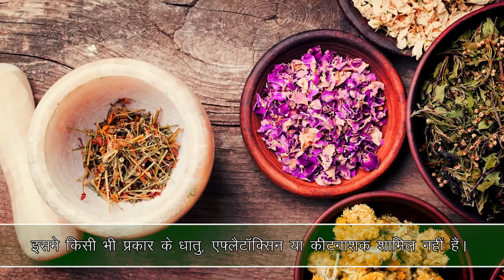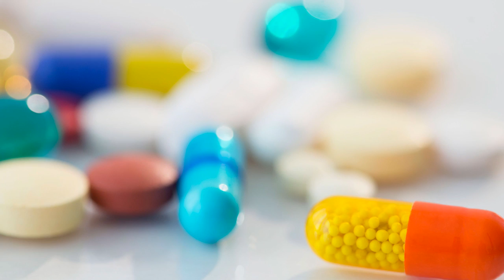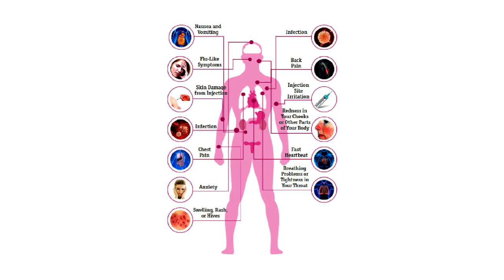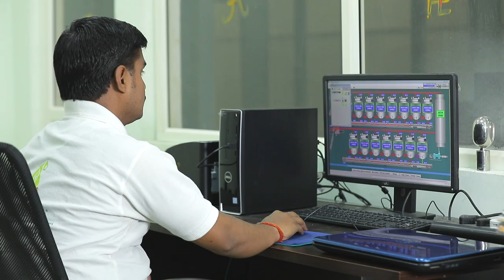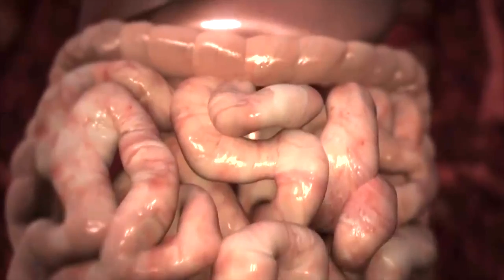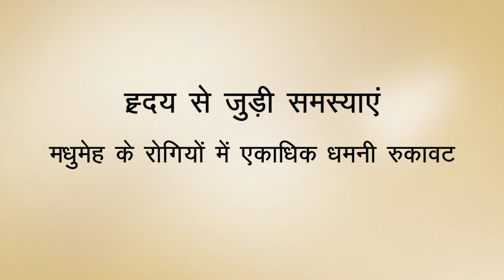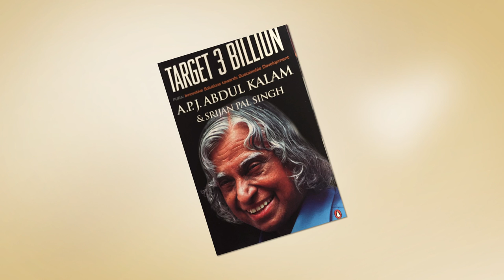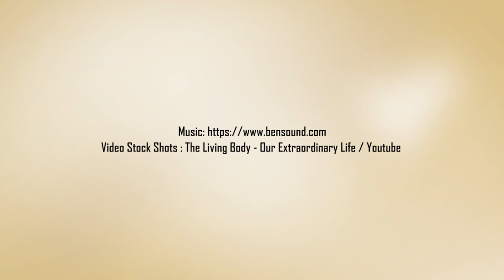Miracle Drink Brand Video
Maintain you Health in top shape with Miracle Drinks's Herbal Health Supplement.